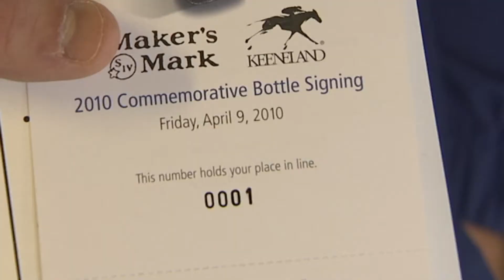The Bourbon and the Blue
John Calipari signs Maker's Mark bottles at Keeneland Race Course in Lexington, KY.  The special edition bottle bears an artist's rendition of Calipari's face on the front.   University of Kentucky basketball fans waited in line for days to have a bottle signed by the head coach. 4/9/2010